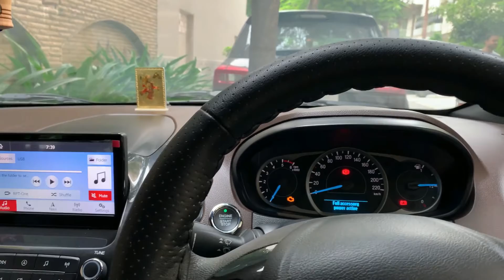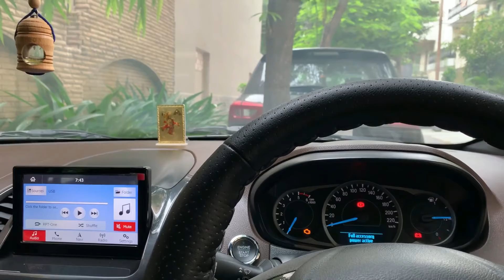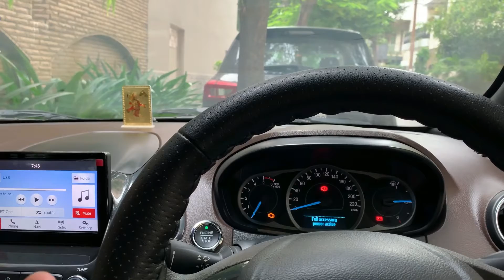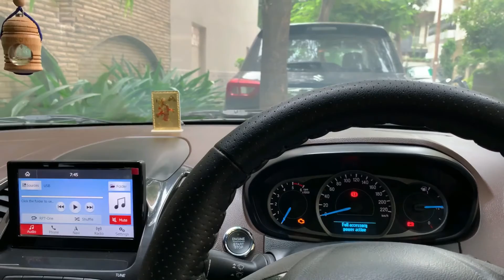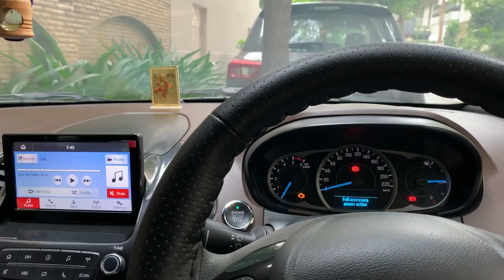Truck और bus में alloys क्यों नहीं आते | क्या ये पता है आपको | Shubham Sengar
Here is the video of information on tyres and rims of trucks and bus.